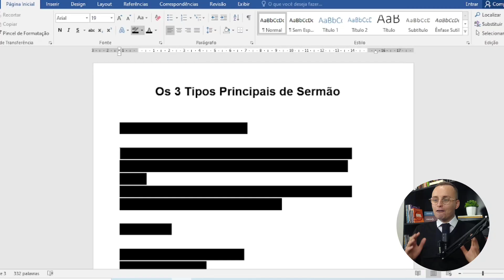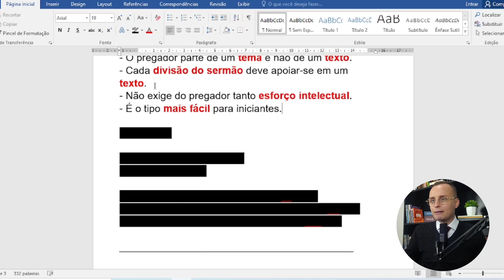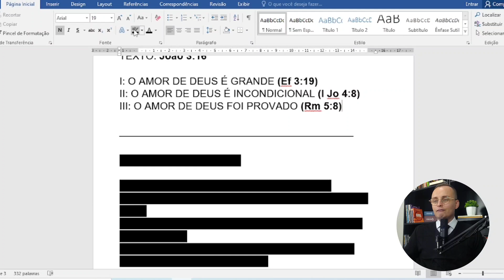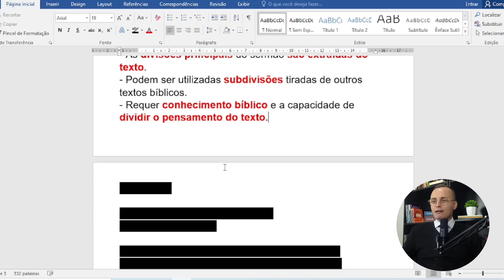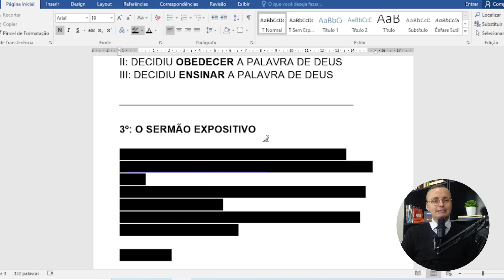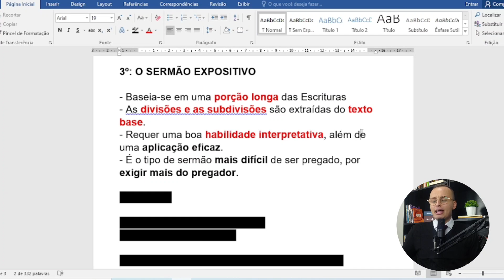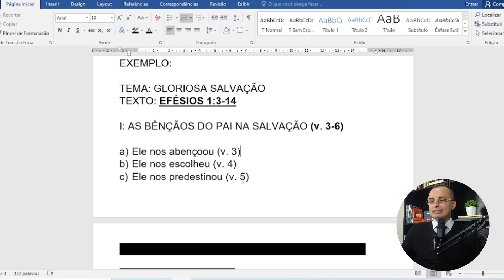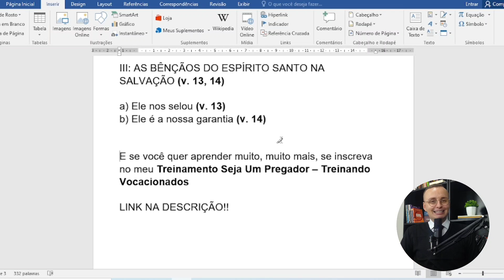CONHEÇA OS 3 TIPOS PRINCIPAIS DE SERMÃO | Thalles Villas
Você conhece os três tipos de sermão principais que existem? Já ouviu falar do sermão temático, textual e expositivo? Eles são bastante utilizados por aqueles que tem um chamado de pregar a Palavra de Deus.

Neste vídeo, você vai aprender o que caracteriza esses tipos de sermão, e ainda te darei um exemplo de pregação em cada um deles. Tenho certeza que esse conteúdo de hoje vai esclarecer você demais!

Portanto, se você é alguém que precisa de dicas para pregadores iniciantes, alguém que vai pregar a Palavra de Deus pela primeira vez, e deseja conhecer os tipos de sermão existentes, fica comigo até o final desse vídeo!